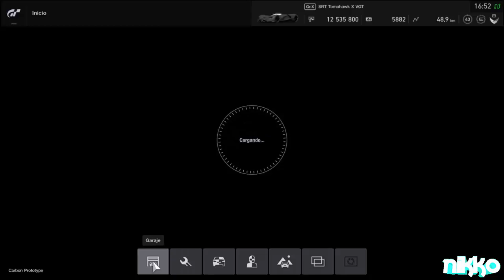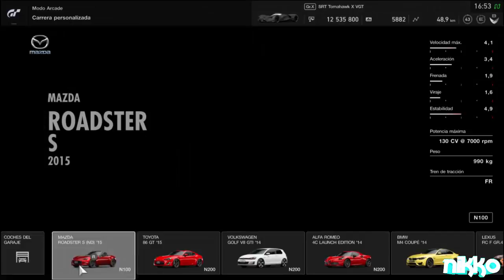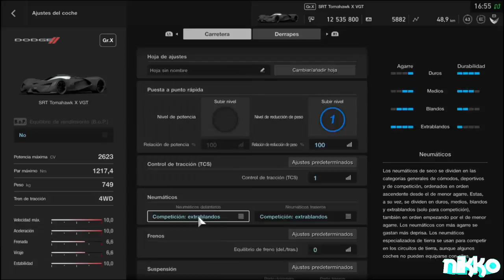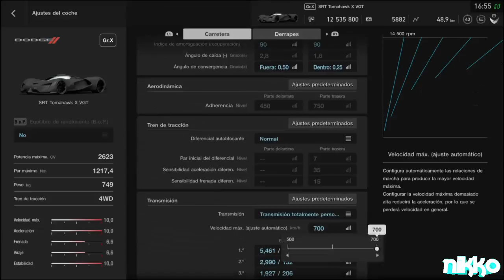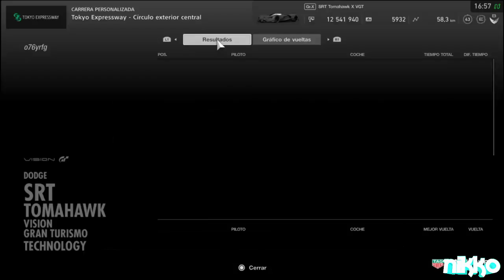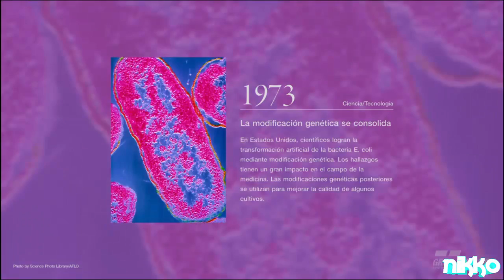GT Sport PS4 Carrera Con El SRT Tomahawk X (Comentado)